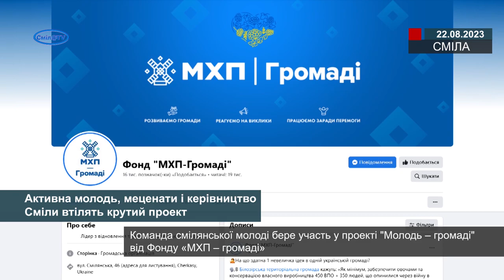Активна молодь, меценати і керівництво Сміли втілять крутий проект